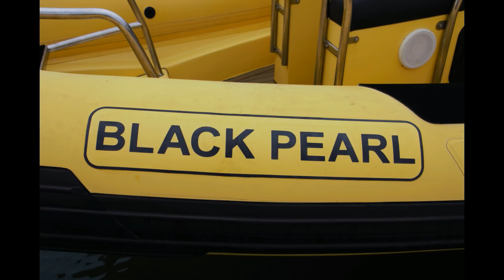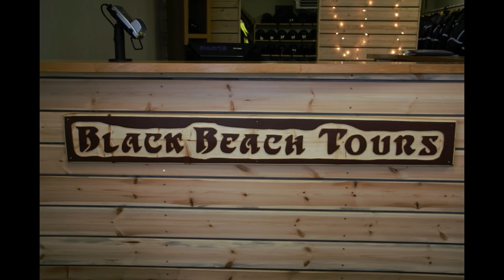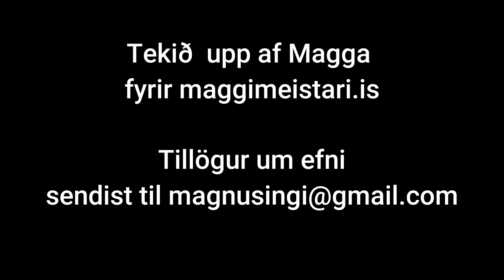Black beach tours í Þórlákshöfn